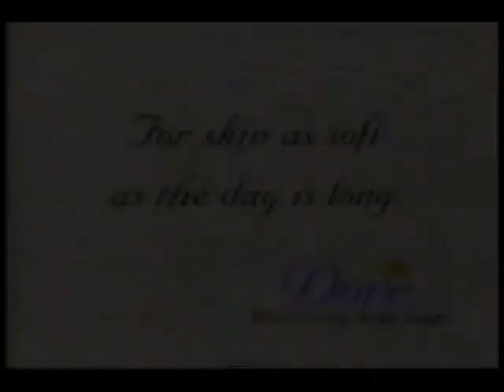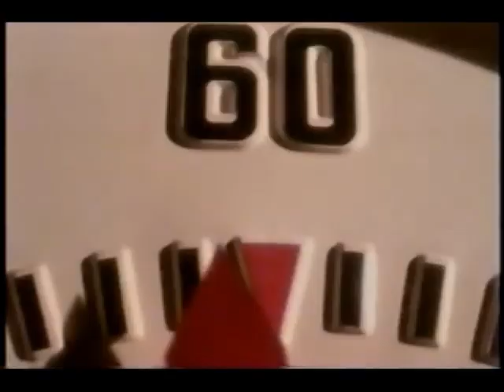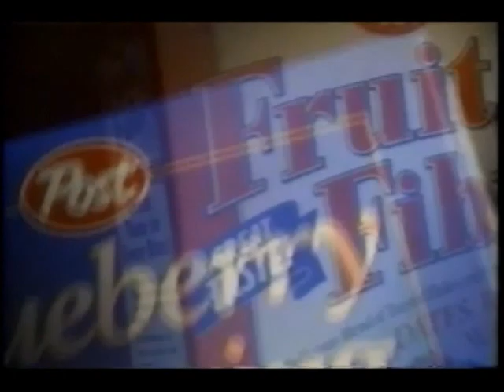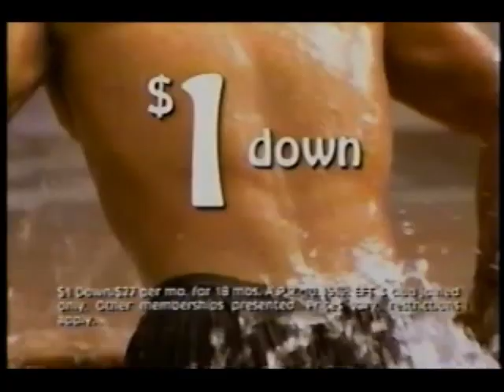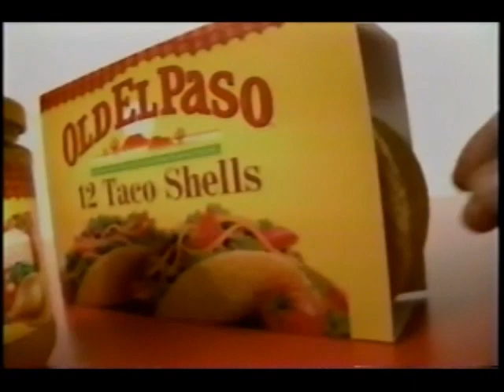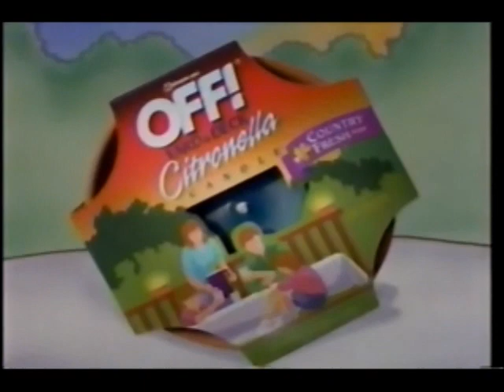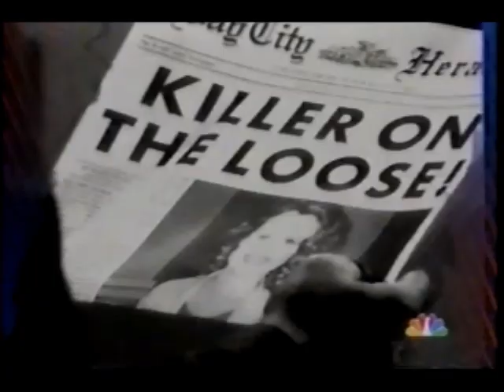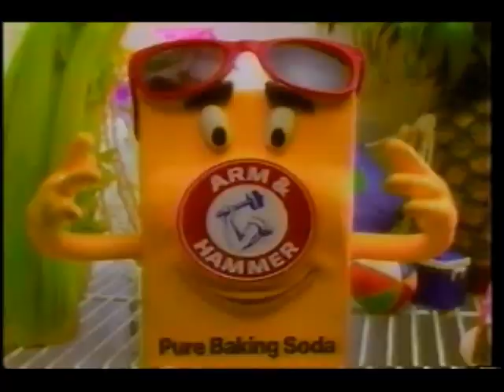June 26, 1996 commercials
Taken from Another World and Days of our Lives off KARE/NBC.

1. Disney's The Hunchback of Notre Dame at Burger King
2. Dove body wash
3. Wrigley's Extra
4. Huggies Pull-Ups
5. Zantac 75
6. Imodium A-D
7. Black Flag
8. Purina Cat Chow
9. Another World mid-show bumper
10. KARE 11 News bumper
11. KARE 11 Food for Families
12. Crystal Sugar
13. Discovery Zone
14. KARE 11 News Ken Barlow bumper
15. KARE StromTrack 11 Severe Weather update with Pat Evans
16. Hidden Valley Ranch (2 ads)
17. Kellogg's Egoo waffles
18. Sustical
19. Kraft 2% Milk singles
20. Rolaids
21. Days of our Lives promo
22. Unsolved Mysteries promo
23. Pizza Hut
24. L'Oreal
25. Post cereal
26. Betadine
27. Alka-Seltzer
28. Kleenex Cottonelle Ultra Soft
29. Tylenol Severe Allergy
30. KFC
31. Vlasic
32. The Tonight Show/Late Night with Conan promos
33. The Jeff Foxworthy Show coming this fall promo
34. Bally Total Fitness
35. (same as #13)
36. School of Communication Arts
37. (same as #11)
38. KARE doppler radar with voiceover ID
39. Temps
40. Lysol
41. French's
42. Ball Park Franks featuring Michael Jordan
43. Ortho
44. Hershey's Kisses with Almonds
45. Benadryl (partial)
46. Another KARE 11 StormTrack 11 severe weather report
47. Almay
48. Lipton Natural Brew
49. Another Huggies Pull-Ups
50. Old El Paso
51. Dateline NBC promo
52. Law & Order promo
53. Ultra Slim-Fast
54. Playtex Silk Glide
55. Banana Boat
56. Another Zantac 75
57. Pantene Pro-V
58. Off! by SC Johnson Wax
59. (same as #2)
60. Wrigley's Freedent
61. Hellmann's Dijonnaise
62. Days of our Lives mid-show bumper
63. (same as #10)
64. KARE 11 park bumper
65. TV Guide
66. Sprint
67. KARE 11 News Diana Pearce bumper
68. (same as #4)
69. Another KFC
70. Dutch Boy
71. American Express Travelers Cheques
72. Another World promo
73. Homicide promo
74. Always
75. Downy
76. Mr. Clean
77. Another Pantene Pro-V
78. (same as #20)
79. Another Disney's The Hunchback of Notre Dame at Burger King
80. Lever 2000
81. Kraft Miracle Whip
82. Revlon
83. Arm & Hammer Pure Baking Soda
84. Friends/Mad About You/Seinfeld/Caroline In The City promos